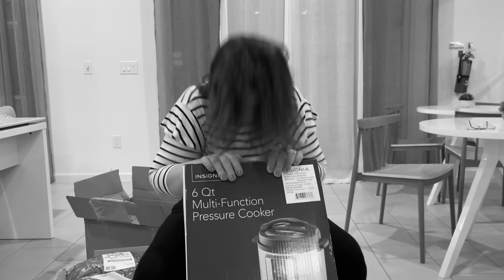COMPRAS PRA CASA NOVA- RECEBI TUDO NA PORTA DA MINHA CASA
Muitas lojas dos Estados Unidos não enviam produtos pra fora do país. E se enviam, demora muito pra chegar e é muito caro. Se você mora no Brasil e quer comprar nas lojas americanas, eu recomendo muito a Shipito. Com a Shipito, você pode comprar em lojas americanas como eBay, Sephora, Amazon, Walmart e muitas mais. A Shipito oferece serviço de redirecionamento rápido e barato. Os passos pra começar são simples: - Faça o cadastro no site da Shipito - Você pode escolher o cadastro grátis ou virar membro, quando você se torna membro eles te dão acesso a um endereço TAX FREE em Oregon onde você vai economizar muito nas taxas de suas mercadorias. - Assim que tiver seu endereço SHIPITO é só começar as compras! - No checkout das compras coloque o seu endereço SHIPITO e finalize o - Quando os produtos chegarem, escolha a sua opção de envio - Agora é só aguardar seus pedidos chegarem na sua casa!

Endereço para presentes ou recebidos:
Paulo Souza
601 Market st
Kissimmee, FL
Zip 34747